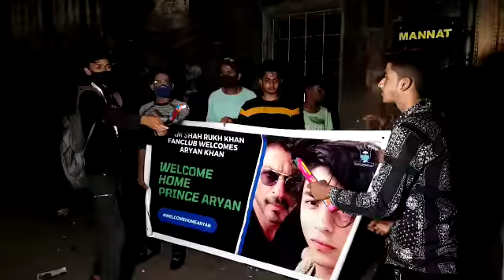Aryan Khan की हुई बेल, Mannat के बाहर Fans का Celebrations | Shahrukh Khan, Gauri Khan | Drugs Case